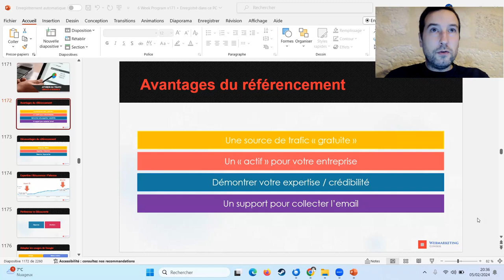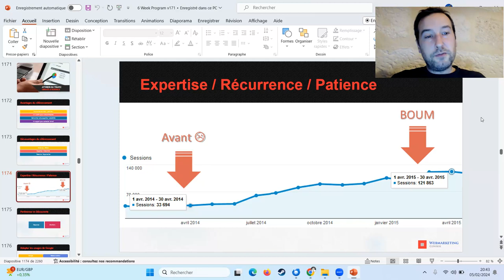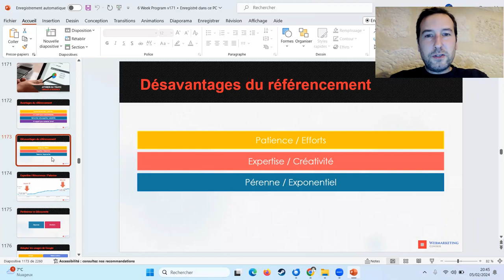SEO : Avantages & Désavantages du Référencement (vs Publicité & Réseaux Sociaux)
Pour aller plus loin et recevoir mes guides en PDF, mes outils et mes vidéos réservées aux abonnés, voici le lien de téléchargement

0️⃣ Pour passer votre business au niveau suivant, intégrez mon programme Trafic & Clients [formation + coaching + support]

5️⃣ Formation Attirer des clients et vendre des prestations grâce à la publicité :

Pour une refonte / création de site ou un accompagnement marketing, mon agence Luneos est là pour vous